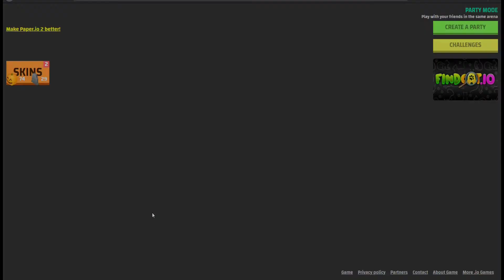Paper io Fun #11